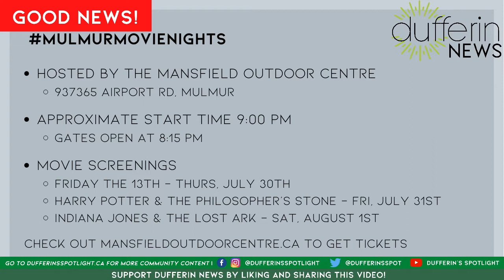Mulmur Movie Nights: Drive-In Theatre in Dufferin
Drive-ins are making a comeback! Even better, you have a chance to experience one in Dufferin County! The Mansfield Outdoor Centre is hosting Mulmur Movie Nights, a series of classic movie screenings. Tonight, on Thursday, July 30th, they are featuring Friday the Thirteenth! Check out mulmurmovienights on social media to learn more!

Josh MacEwen was granted the opportunity by the Mansfield Outdoor Centre to get an inside look at how Mulmur Movie Nights was set up and organized. Josh even had the chance to take video footage. Unfortunately, due to the memory card being corrupted, this footage was not able to be shared. What he did see was a very well-run, organized operation that encouraged and enabled safety. They even had a professional theatre system and an FM transmitter, in addition to a concession stand. It was an authentic drive-in experience and an opportunity to experience some sense of pre-COVID normalcy, while still being safe.

Mulmur Movie Nights was made possible by the dedicated and resourceful staff members of the Mansfield Outdoor Centre, in addition to local sponsors, businesses, and other community members taking part. Many of these businesses are owned by people who experienced financial hardship due to COVID, similar to many others in our community, as many businesses are not eligible for government support to make up for lost revenues. Still, they stepped up to make this possible. The people involved in this are supporting the community in a way that most wouldn't even think of, and you have the opportunity to take part in it!

Screenings start at approximately 9 pm, and the gates open at 8:15 pm. On Saturday, July 31st, they are scheduled to feature Harry Potter and the Philosopher's Stone. This will be followed by Indiana Jones and the Raiders of the Lost Ark on Saturday. The Mansfield Outdoor Centre is located in Mulmur at 937365 Airport Rd.

Eventbrite - Mulmur SCARY Movie Nights - Thursday July 30 - FRIDAY THE 13th

Eventbrite - Mulmur Movie Nights - Harry Potter FRIDAY JULY 31

Eventbrite - Mulmur Movie Nights - SAT AUG 1 Indiana Jones - RAIDERS OF THE LOST ARK

We are looking for local contributors, such as writers, photographers, videographers who are passionate about local reporting. Charities and non-profits such as volunteer-based organizations, business associations, hobby clubs, sports teams, and more can also sign up for contributor status in order to share their news with the community! If you are a local artist/creator, there are opportunities to display your work too!